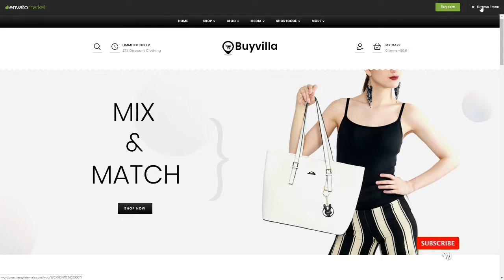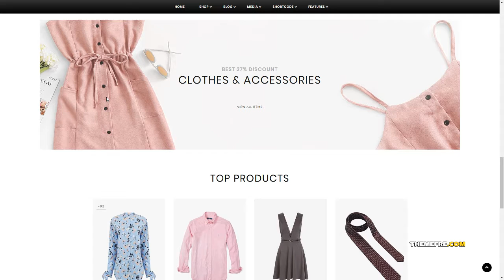Buyvilla - Multipurpose WooCommerce Theme Zaiden Leigh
Compatible With WooCommerce 3.6.x, WooCommerce 3.5.x, WooCommerce 3.4.x, WooCommerce 3.3.x, WooCommerce 3.2.x, WooCommerce 3.1.x, WooCommerce 3.0.x, WooCommerce 2.6.x

 Columns 1

 Layout Responsive

 Tags accessories, auto, clothes, cosmetic, fashion design, flowers, food, kids, shoes, tools, vegetable